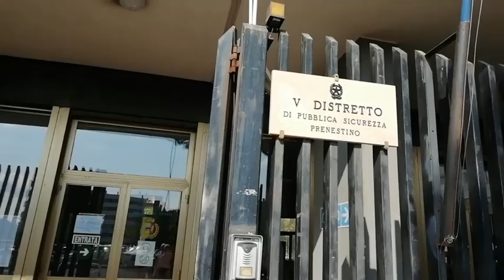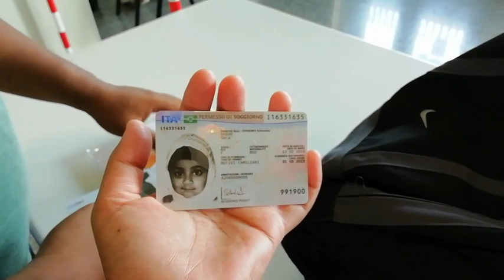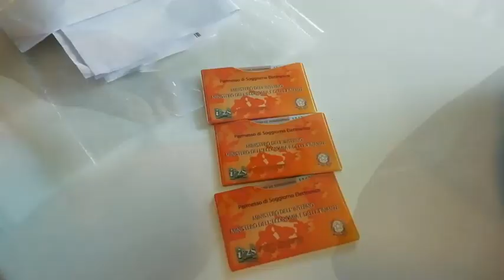আমি আর সারা Document হাতে পেলাম | ভালো ছেলের মত আমি ২য় বার Fingerprint দিলাম | Life with Autism